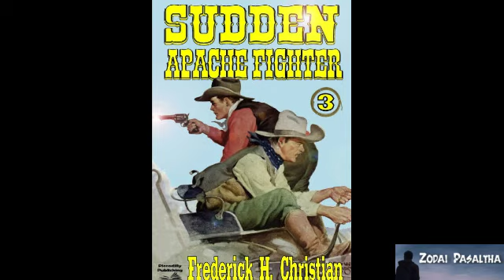Sudden : Apache Fighter. Bung 12-na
Author - Frederick H Christian
Lettu - Lalsangliana

Copied from E-book Vanlalruatliana Renthlei siam

Mi lehkhabu siam an phalna ni lova lo chhut ve ngawt hi dan kalh a ni a. Amaherawhchu chu dan hmang tur chuan a chhuahtuin copyright dik tak, dan ang thlapin a neih a ngai ve thung a. Mizote hi chuan a phek hma lamah kan chhu ve tawp a. Copyright awmzia kan hre lem lo.

Mizo ṭawnga post tute hian a letlingtu phalna an la chiah em ka hre lova. A letlingtu pawh hian a ziaktu hnen aṭangin phalna a la em ka hre chuang lo. Mizote hi chuan Pathian hla thlengin kan ru a. Gospel video siam te lah chuan mi film siamsa te an background atan an lo ru kawi mai mai bawk a. Software kan ruk hmangin kohhran chanchinbu leh Pathian thu thlengin kan chhu tlut tlut a, kan inthiamlo chuang lo tawp chu a nih hi maw. Thlarau thianghlim pawh hian rukruk ṭhenkhat hi chu a haw lo a nih hmel khawp mai.